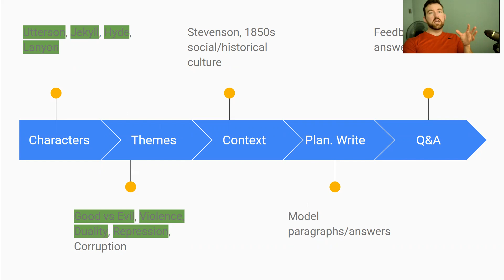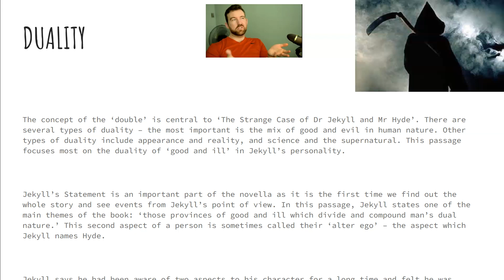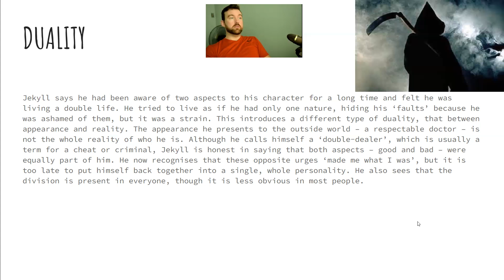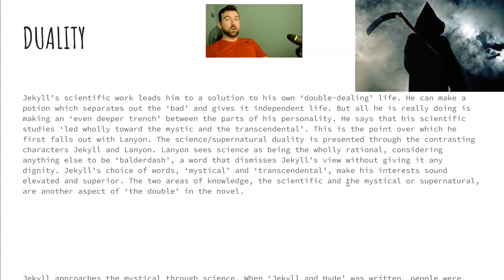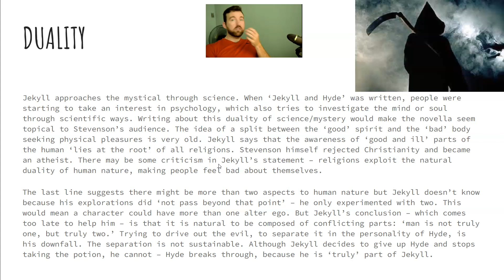Dr Jekyll and Mr Hyde GCSE Lesson Nine = Turning an average essay into a Level 9 on Duality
In this lesson revising for the GCSE English Literature exams, we look at how to upgrade an average essay up to Level 9 for the GCSE exams